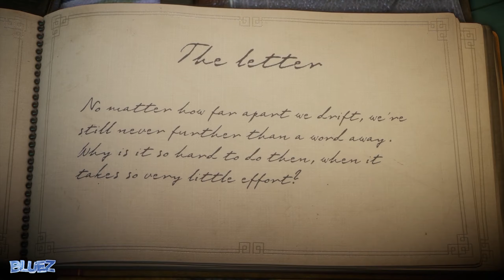Unravel Walkthrough Part 8 | The Letter | No Commentary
Unravel is an upcoming physics-based puzzle platform video game developed by Coldwood Interactive and published by Electronic Arts. It was announced on 15 June 2015 at EA's E3 2015 conference. The game stars Yarny, a small anthropomorphic creature made of yarn.
(Source: Wikipedia)